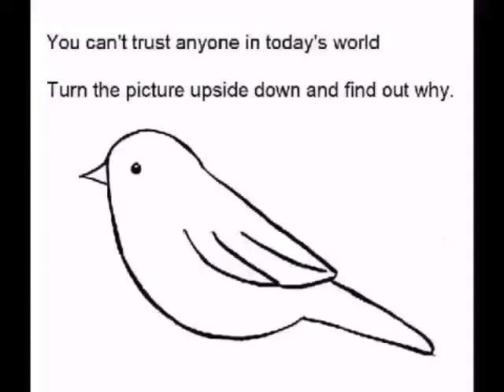Turn the picture upside down